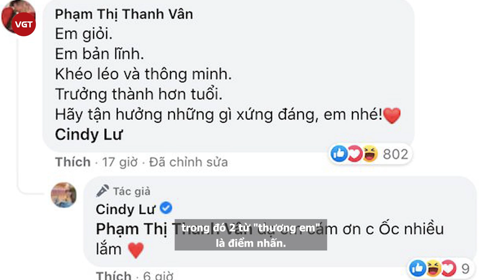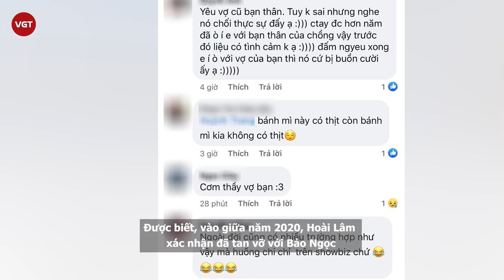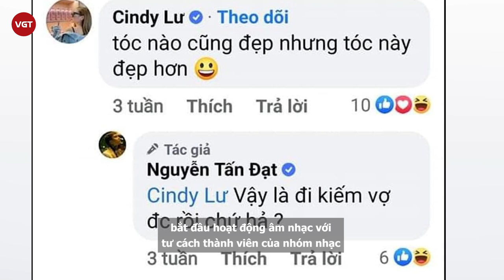Hoài Lâm nhắn tin "Anh OK" cho Cindy Lư khi hay tin hẹn hò Đạt G, liệu cuộc sống có OK thật không?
Suốt vài ngày qua, chuyện tình cảm giữa Đạt G - Du Uyên và Cindy Lư vẫn nhận được nhiều sự quan tâm từ dư luận. Sau loạt bài tố qua tố lại rồi xin lỗi liên miên, Đạt G xác nhận chia tay với Du Duyên và cho biết mình đang hẹn hò với Cindy Lư, thậm chí sẵn sàng hóa thân ông bố bỉm sữa chăm lo cho 2 con của bạn gái mới. Giữa lùm xùm tình ái này, Hoài Lâm  - chồng cũ của Cindy Lư cũng vô tình trở thành tâm điểm chú ý. Có không ít người tò mò về cuộc sống hiện tại của anh sau ly hôn. Chẳng biết Hoài Lâm đang cảm thấy thế nào, sống ra sao mà lại khẳng định cuộc sống của anh "OK" trong đoạn tin nhắn với Cindy Lư.